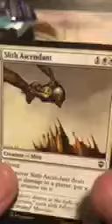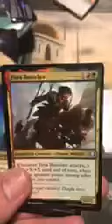Commander legends pack 3 Dr. Coz shorts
Little short video with Dr. coz Chasing the lotus still